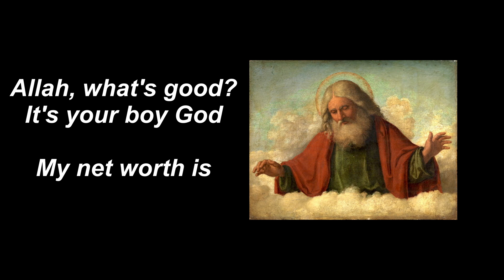ALLAH DISS - GODTHEREAL (official music video)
edited by @nswipeeeeee